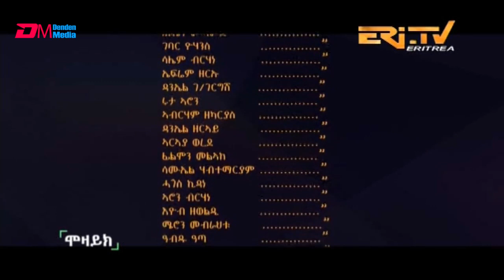ERi-TV Drama Series: ኪዳን - ተኸታታሊት ፊልም - ክፋል 15 - Kidan (Part 15), October 04, 2020